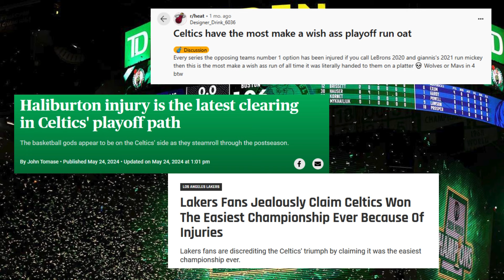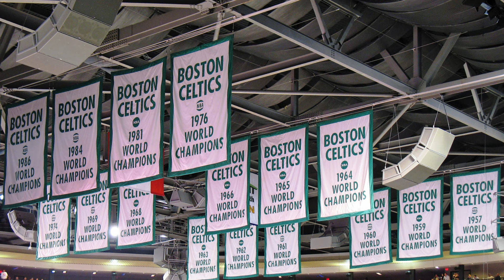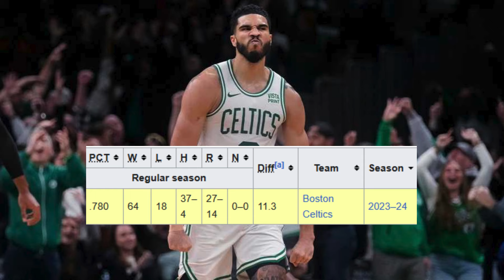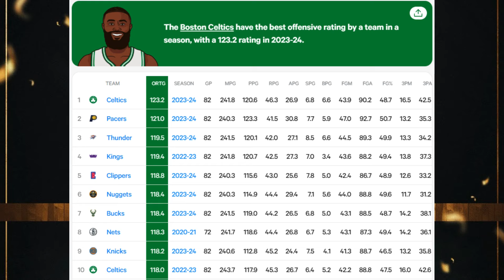Where do the 2024 Boston Celtics Rank All Time?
The Celtics are officially the NBA champions, but with so many great teams in the history of the league are they truly one of the greats? In this video, I discuss this year's Celtics and compare them against other great teams that have won the championship throughout NBA history.